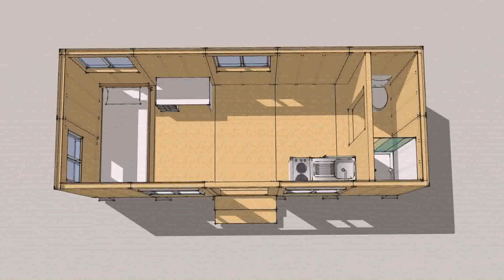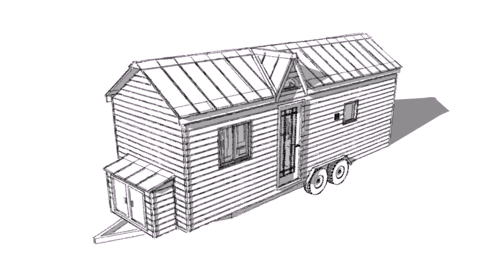Tiny House On Wheels In Los Angeles